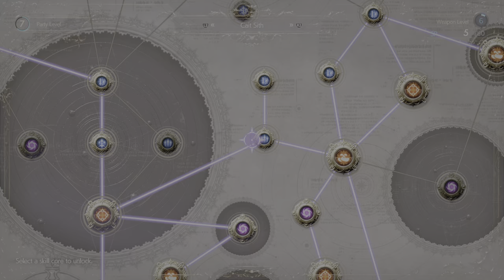FF7 Rebirth Part 91 Planetology? nah, let's play cards